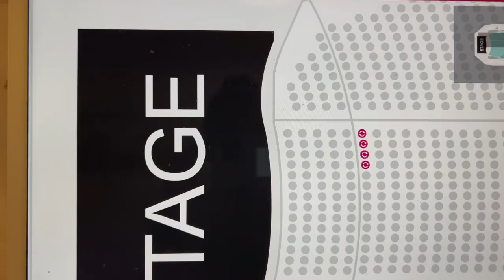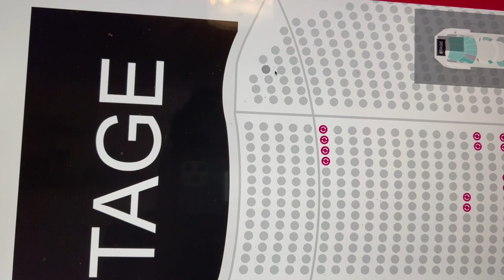get ready with me for a boyz ii men concert!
hii besties :) i was so excited to get to see boyz ii men! i had a great time and i have footage posted on my channel from the concert. enjoy! 🫶🏼